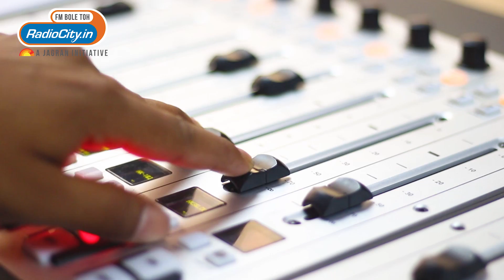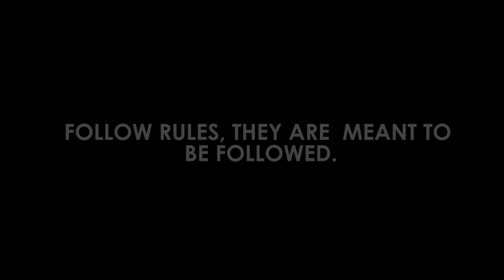Gambhir Bimari - Udaipur ki nayi pareshani | RJ Suri - Radio City Rajasthan